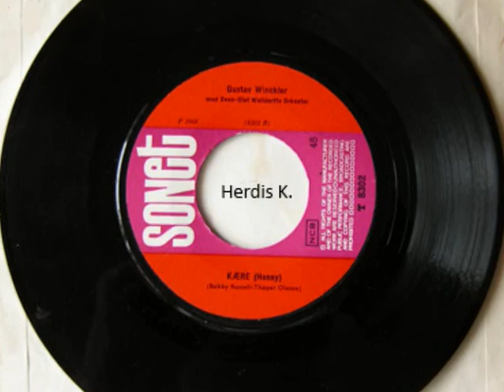Gustav Winckler - Kære -1968 (Honey) Danish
Bob Shane var den første med udgivelse af denne smukke sang. Senere fulgte mange efter og her hører vi den med Gustav Winckler.

I have no rights to the pictures, song / music, just the pleasure to put pictures to the music on my old records.